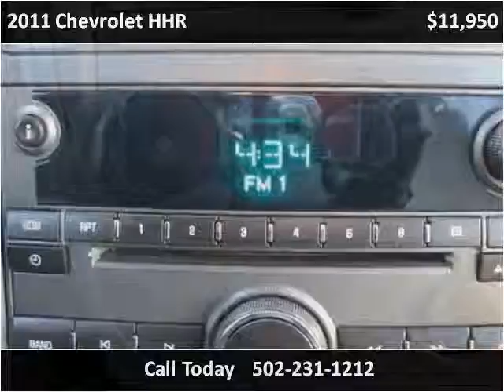2011 Chevrolet HHR Used Cars Louisville KY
This 2011 Chevrolet HHR is available from Craig and Landreth Cars - Fern Creek.